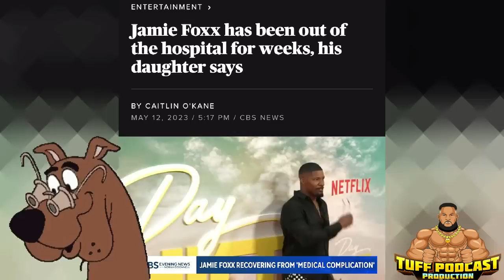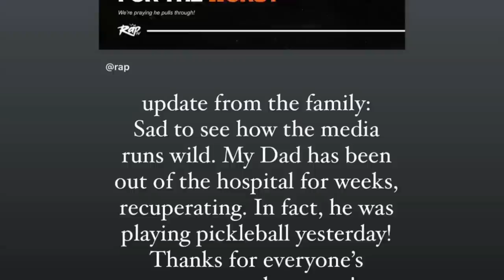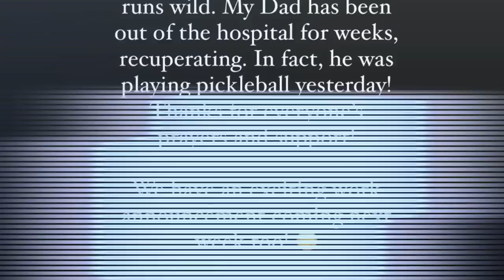Jamie Foxx’s daughter Corinne says Jamie has been home recovering for weeks | SOMEBODY LYING 🤥